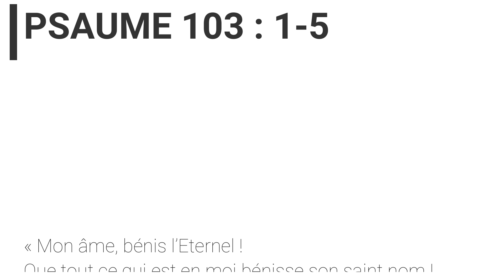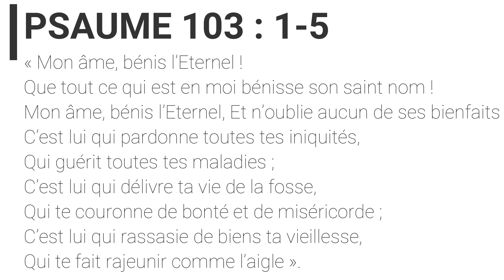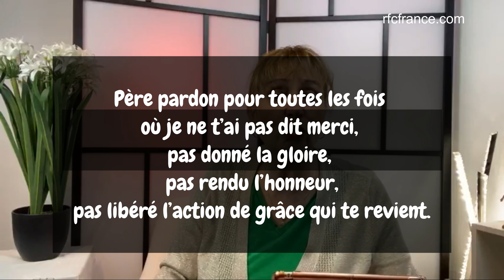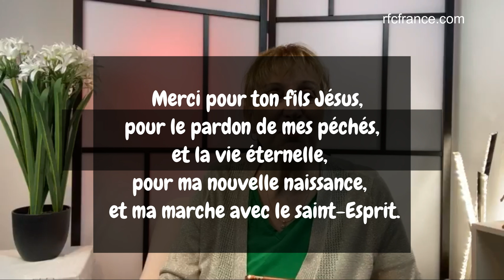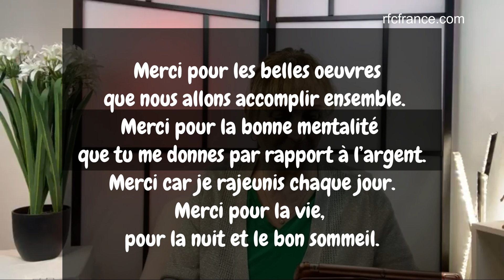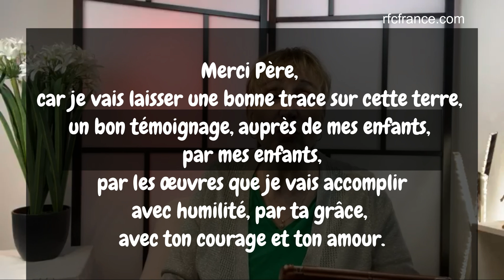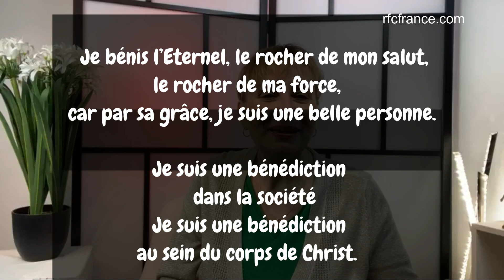OUVRIR LES PORTES AU SURNATUREL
#5. OUVRONS LES PORTES AU SURNATUREL
Car ce n’est pas dans le cercueil que vous pourrez remercier les personnes qui vous aiment et vous aident !
Alors, savez-vous dire merci ? Comment efforcer son âme à dire Merci à Dieu, même dans un temps difficile et confus ?
Car notre action de grâces, nos remerciements ouvriront une porte merveilleuse, celle du miraculeux !

Une prédication, où je vous partage avec joie, 5 POINTS pour ne pas oublier de REMERCIER Dieu et les êtres humains.
Accompagné de proclamations et de prières, ce message vous ENCOURAGERA pour PRENDRE ou REPRENDRE COURAGE

Si cette prédication vous a bénis, merci de m’encourager par une offrande en semant dans ma vie d’Evangéliste en vous rendant sur le
Soit par virement, chèque ou carte bancaire via le lien paypal ci dessous.